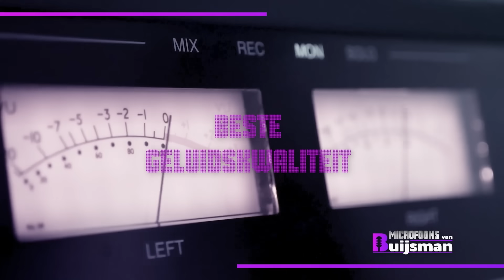Pas op, de politiek is weer begonnen | De Avondshow met Arjen Lubach (S4)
Het parlementaire jaar is weer begonnen, dus we vragen politici naar hun vakantie. En we kijken naar plasbewegingen in België.

De aflevering werd mede mogelijk gemaakt door microfoons van Buijsman.